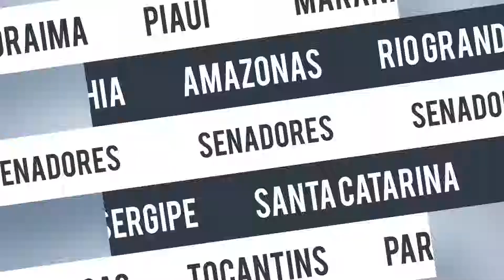ES News Especial com Fabiano Rossi - Entrevista Renzo Vasconcelos - 11/01/2019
O ES News Especial desta semana recebe o deputado estadual eleito Renzo Vasconcelos (PP). Confira a entrevista na íntegra!